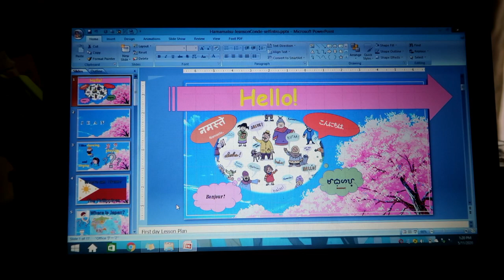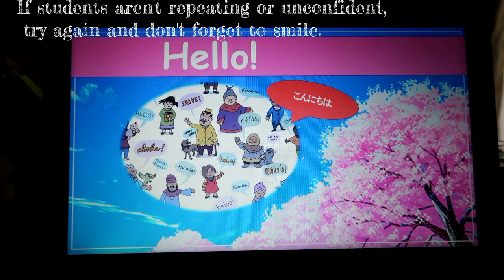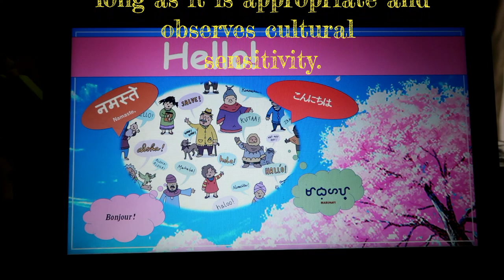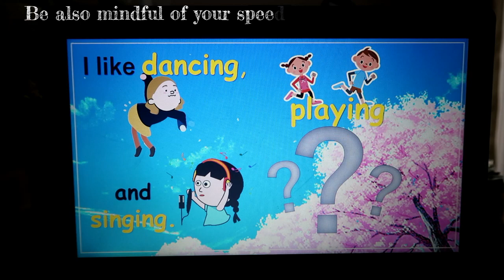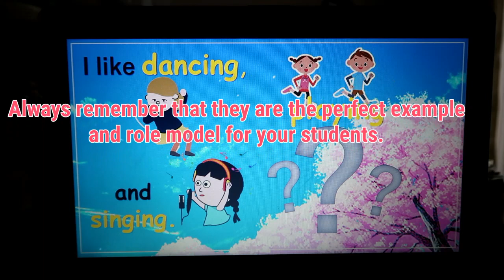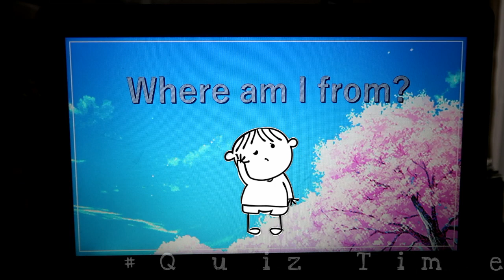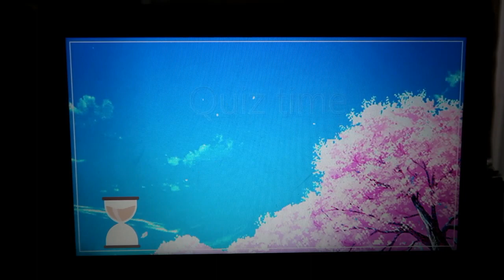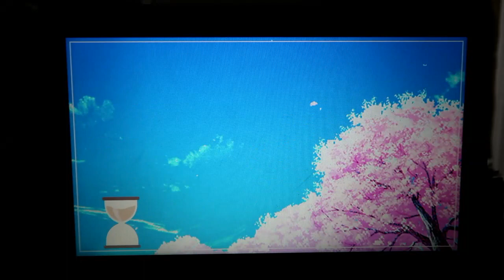My Self-Intro Lesson | ALT in Japan | Part 1/2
Thank you for visiting my channel and watching this video.
If there's anything that you want to share or add, please feel free to
write it down in the comment section.

Yes to healthy conversations tayo dito.

Thank you again and gambatte  ne.

xoxo

ALT in Japan. Sharing helpful details about my job and life here in the land of rising sun. Cover dances to feature varied places in Japan and in other countries in the future.